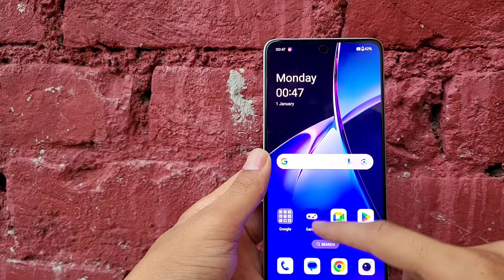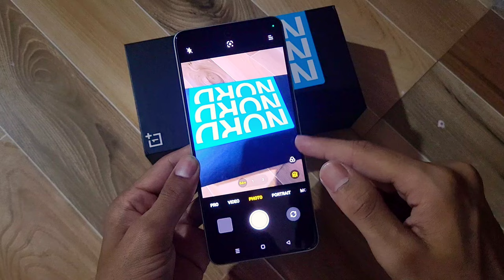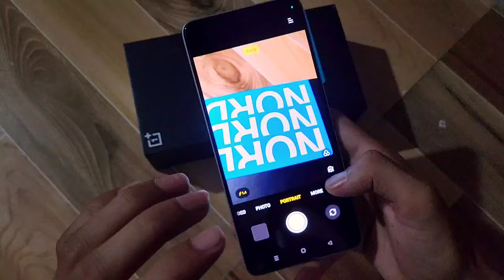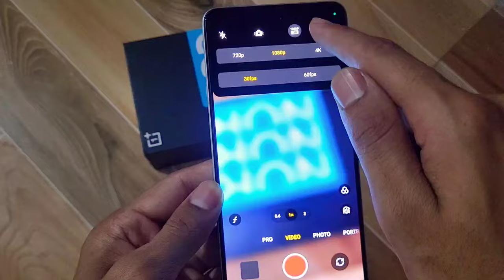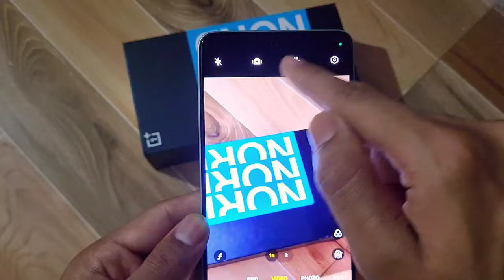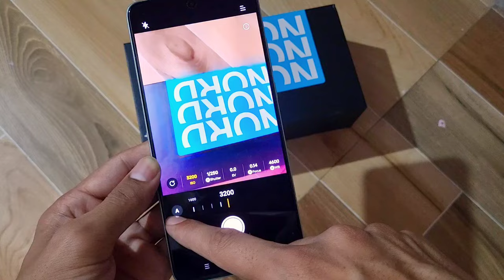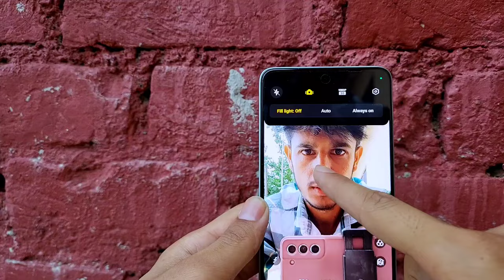Oneplus Nord CE4 Camera 📷 Review || Camera Features, quality , camera test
Oneplus Nord CE4 Camera 📷 Review || Camera Features, quality , test

oneplus nord ce4 5g camera test
oneplus nord ce4 camera review
oneplus nord ce4 camera

Oneplus nord ce 4 5g camera Review
oneplus nord ce4 camera test
nord ce4 5g camera review